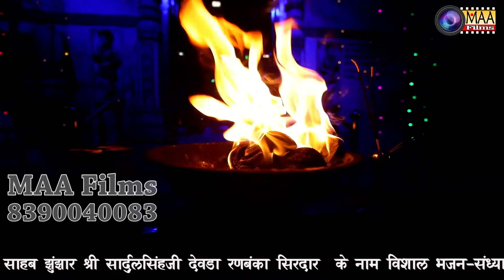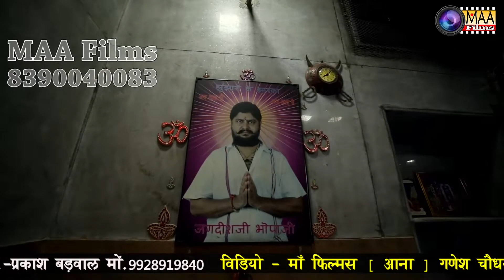Deepa Dadhich Latest Bhajan !! जियो वीर धणी जियो !! झुंझारजी उलारीया घाम तखतगढ लाईव 2022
Vɪᴅᴇᴏ Cʀᴇᴅɪᴛꜱ :-
❖Song :
❖Album :
❖Singer :
❖Lyrics : Traditional
❖Music Label : MAA Films(AANA)
❖Category : Devotional
❖Sub Category :
❖Track Genre :